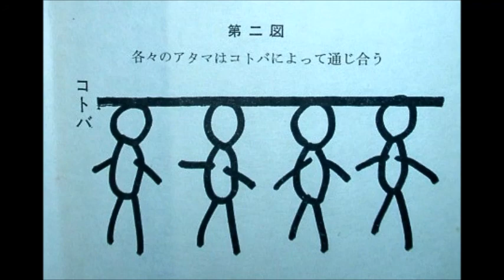内山興正老師「生存と生命」（２－１）、1981年